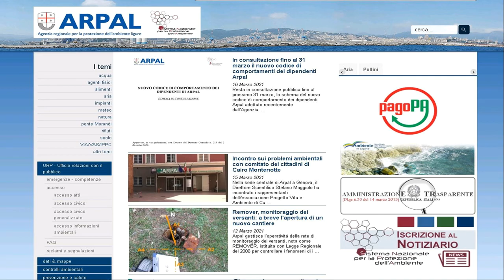17 marzo 2021, le video previsioni del Centro Meteo Arpal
Bel tempo con cielo in prevalenza sereno fino a Giovedì mattina; dal pomeriggio e fino alla mattinata di Venerdì nubi irregolari con isolate e deboli precipitazioni. Successivo miglioramento con nubi residue che sembrano destinate ad alternarsi al sole anche Sabato. Temperature in diminuzione, al di sotto della media di stagione